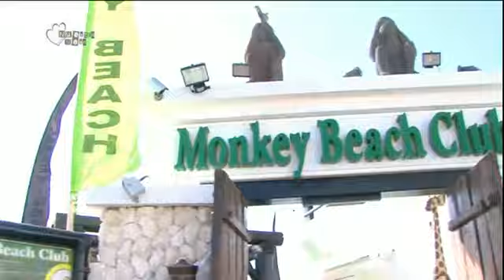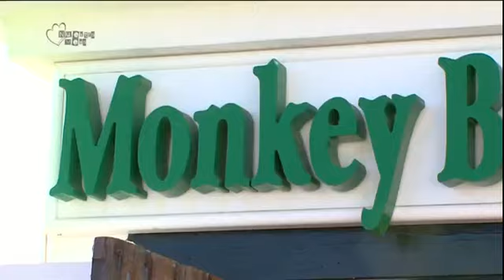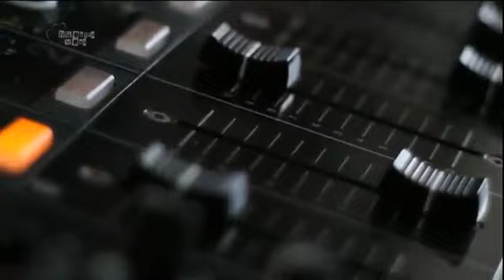Nuestra Mesa # 23 (Monkey Beach Club)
Programa de televisión sobre contenidos relacionados con la gastronomía presentado y dirigido por Teylu Díaz que, junto con nuestro chef de reconocido prestigio Orazio Lezi, va a preparar distintas y sugerentes recetas en un entorno diferente y agradable. En esta ocasión visitamos el " Monkey Beach Club", en la Playa de Troya, Costa Adeje, Tenerife.

Our Table (Monkey Beach Club)
TV show about gastronomy, tips and style. Teylu Diaz and Orazio Lezi visit the Monkey Beach Club in the Troya Beach, Costa Adeje, Tenerife (Canry Islands).